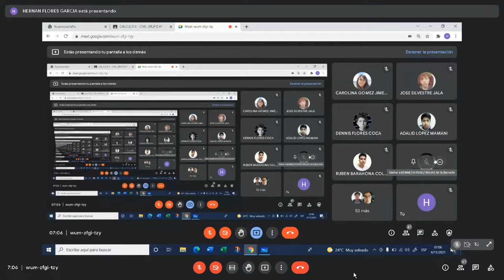14 CALCULO II 2021 11 04 06 50 53 457